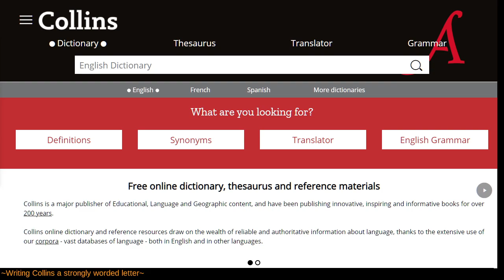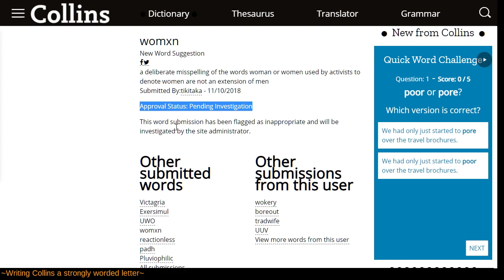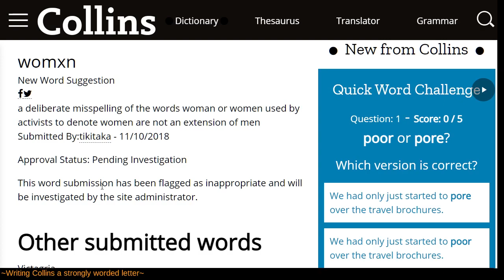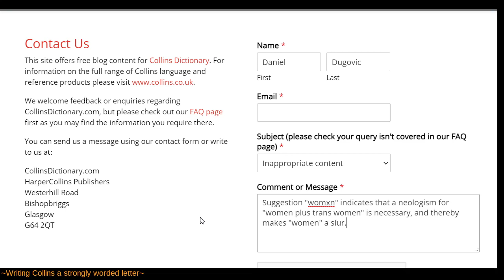Writing Collins a strongly worded letter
We hold these truths to be self-evident, that all women and men are created equal, that they are endowed by their Creator with certain unalienable Rights, that among these are Life, Liberty and the pursuit of Happiness.